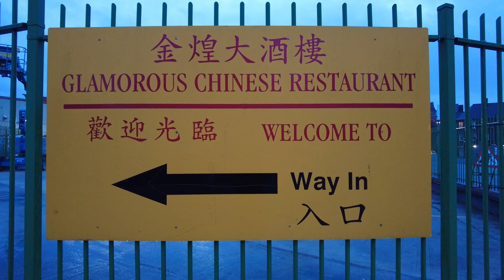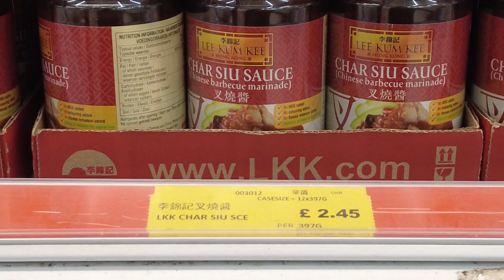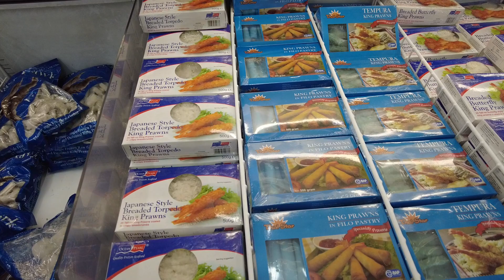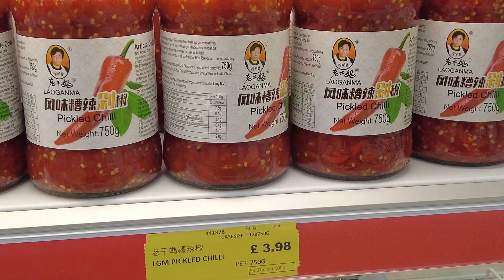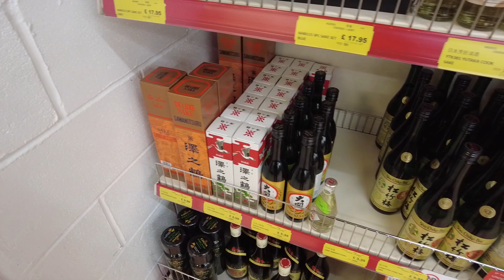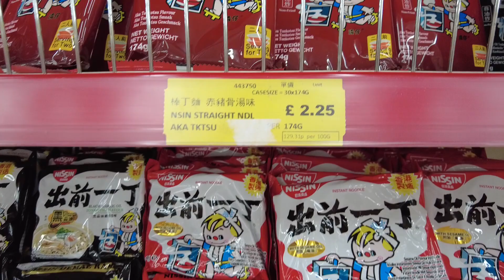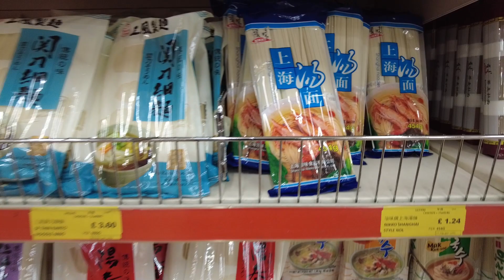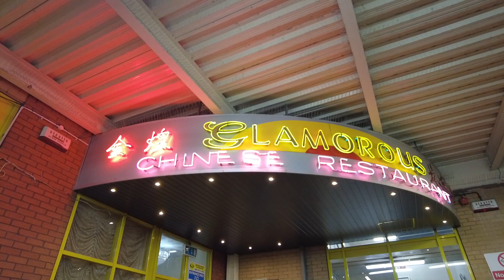榮業行高清版!! 曼城既大型中超!! 香港大陸食品齊L哂!! 一包金象米二百六十蚊!! 11/03/2022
榮業行高清版!!
曼城既大型中超!!
香港大陸食品齊L哂!!
一包金象米二百六十蚊!!

拍攝器材:
Dji pocket2